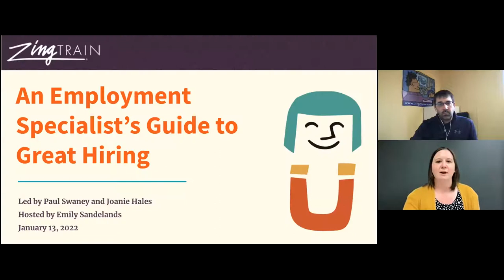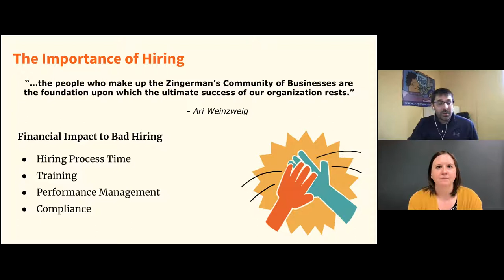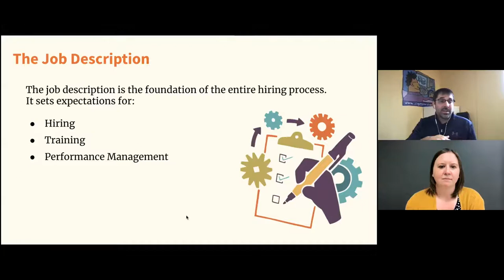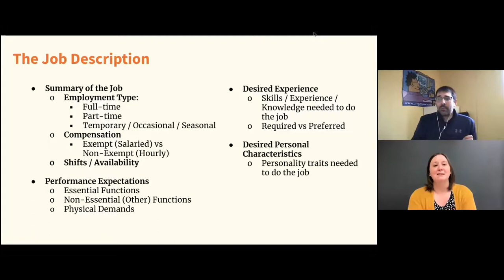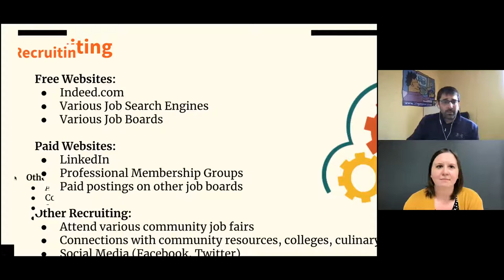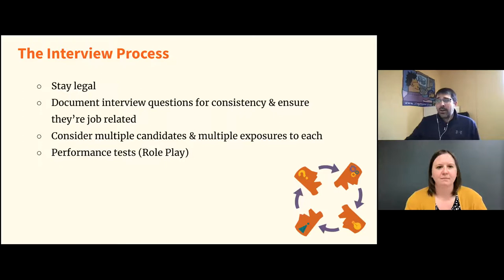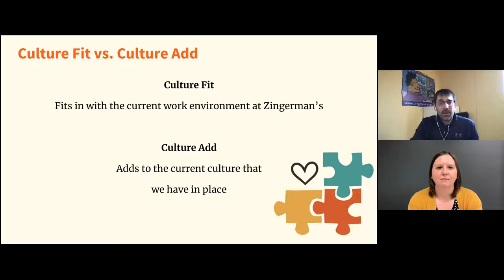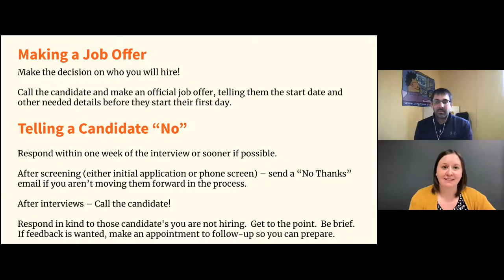An Employment Specialist's Guide to Great Hiring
Chances are you’ve seen the signs everywhere that say “Now Hiring!”

Recruiting and hiring is a real challenge nowadays – we hear it from our clients time and time again and we’ve certainly experienced it ourselves throughout the Zingerman’s Community of Businesses over the last few years. According to Glassdoor, “it will be just as hard to hire and retain workers in 2022 as it was in 2021.”

Given this reality, what can businesses do to recruit and hire great people?

Zingerman’s Employment Specialist, Paul Swaney, joined us for this free webinar to discuss how we approach the hiring process at Zingerman’s – what the process looks like, where we recruit from, and why we think it’s important to give great service to all who apply. During this hour-long conversation, Paul shares our experience, including the processes we use and the tips we’ve learned along the way.